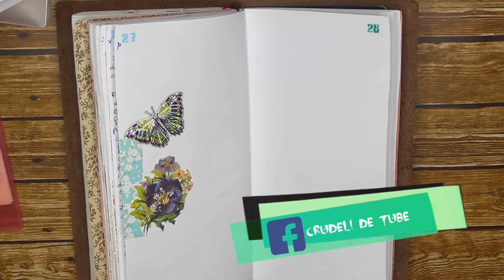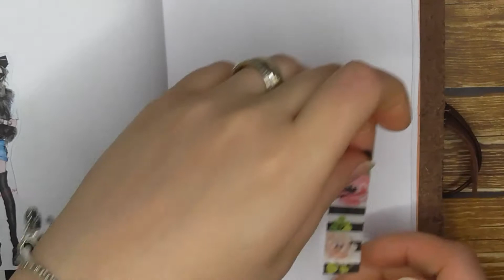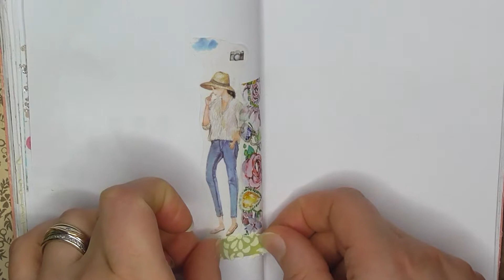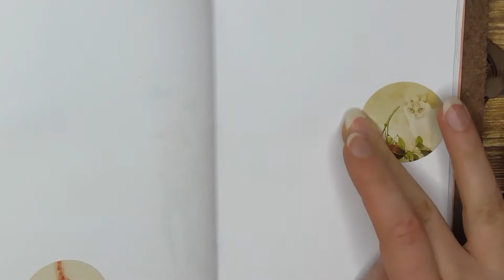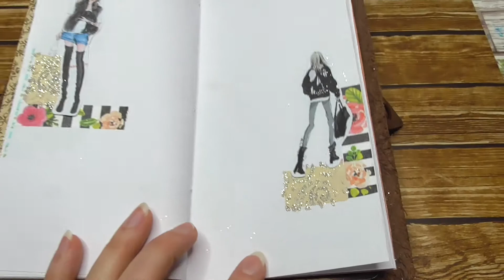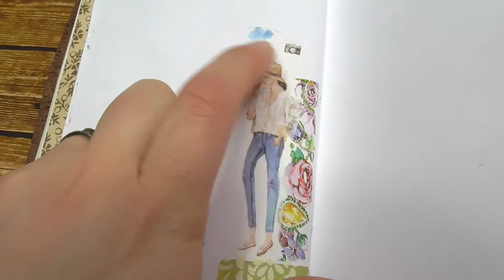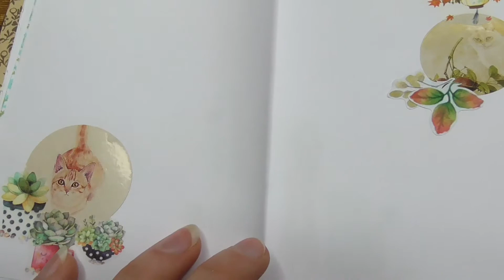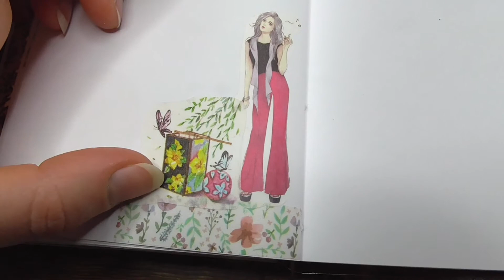PLAN WITH ME MAGGIO GIUGNO 2018 WEEK #22 | 28 Maggio - 3 Giugno 2018